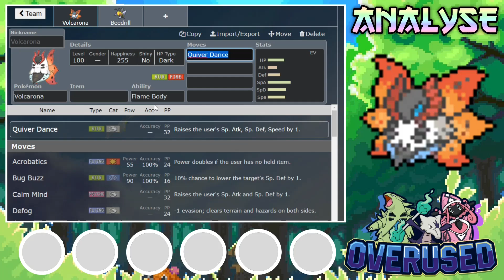[OU] Pyrax, substitut du soleil | Analyse #121 - Pokémon Épée et Bouclier ⚔️🛡️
Analyse de Pyrax, et du débat sur son suspect-test.

Playlist des other metagames (modes de jeux avec des règles spécifiques)